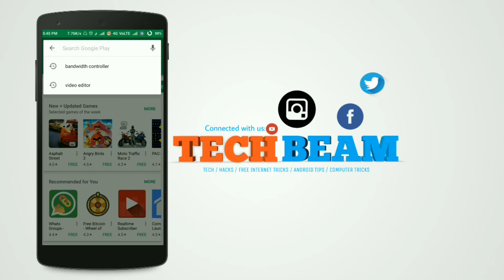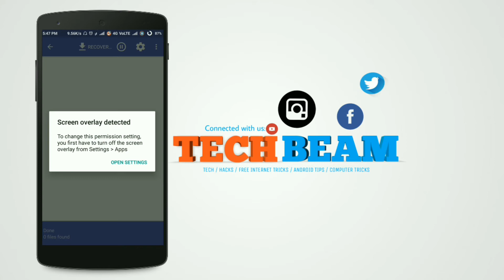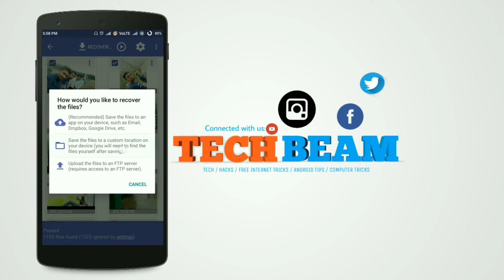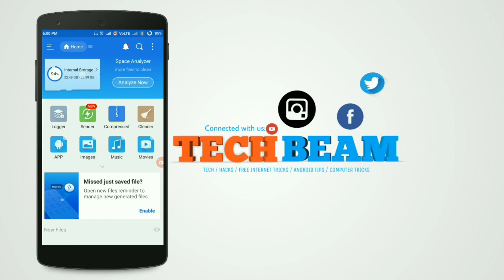How to recover deleted photos on android | ഡിലീറ്റ് ചെയ്ത ഫേട്ടോസ് എങ്ങനെ തിരിച്ചെടുക്കാം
How to recover deleted photos on android at emergency situations ,need no root ,easy

SOME USEFULL TRICKS FOR YOUR ANDROID

📲 തുടർന്നും ഇതുപോലെയുള്ള ഉപകാരപ്രദമായ ANDROID TRICKS വീഡിയോകൾക്കായി വീഡിയോക്ക് താഴെ കാണുന്ന സബ്സ്ക്രൈബ് ബട്ടണിൽ ക്ലിക്ക് ചെയ്യുക▶

Some other amazing tricks
13, 5 ക്രേം ബ്രൌസറിൽ നിങ്ങൾക്കറിയാത്ത ട്രിക്കുകൾ
😄👉h👨ttps://youtu.be/_Q_17q9aXo

SENT YOUR NAME TO 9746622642 FOR WHATSAPP BROADCAST
SAVE THIS NUMBER AS TECHBEAM OTHERWISE YOU CANT RECIVE BROADCAST